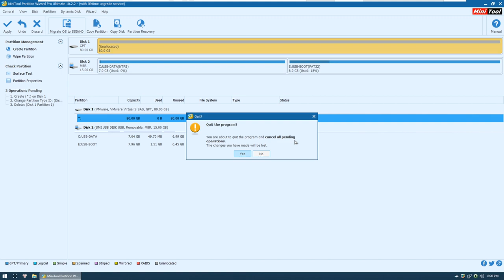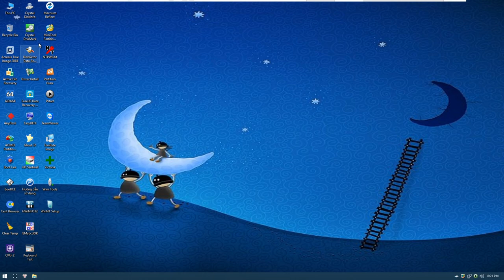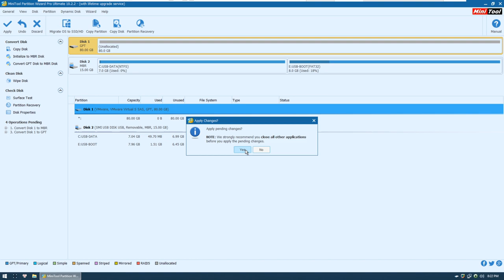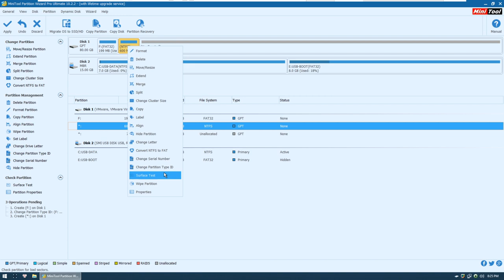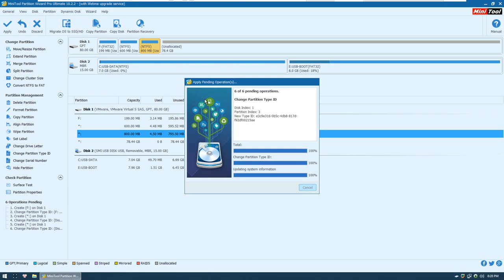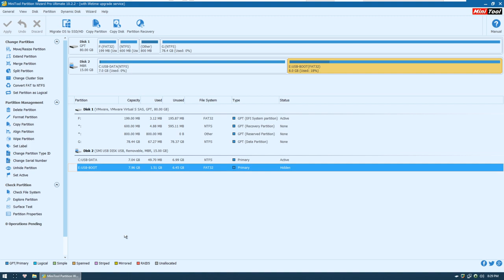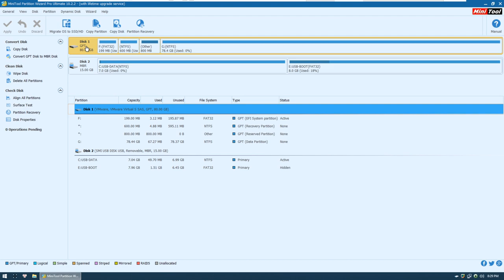Cách tạo các phân vùng cho ổ cứng chuẩn UEFI-GPT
Cách tạo các phân vùng cho ổ cứng chuẩn UEFI-GPT cực kì đơn giản. Nếu Quí vị gặp bất cứ khó khăn nào khi thao tác vui lòng comment lại giúp mình nhé!!!